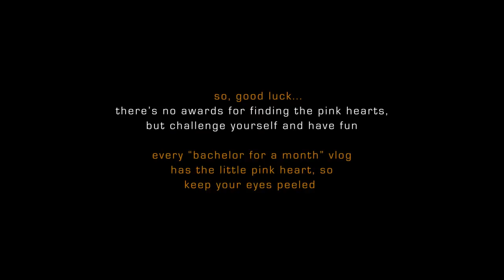the "little pink heart" challenge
I don't believe that I'll be able to produce and release a vlog for every day in this series, but with this super short "special episode", it's worked out that way so far. From the very beginning, I've included a special little "easter egg" in every vlog, I've placed a little pink heart somewhere in the vlog that you can try to find.